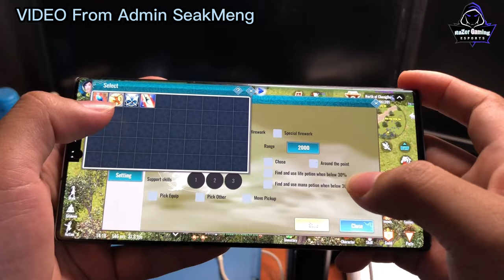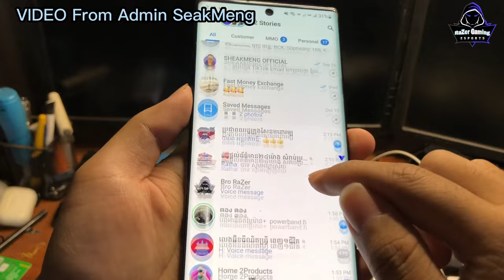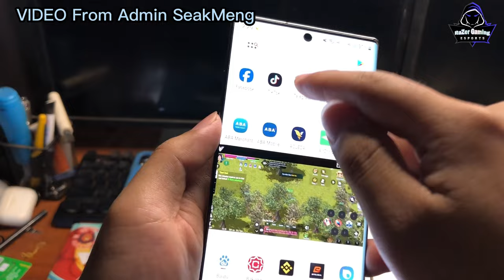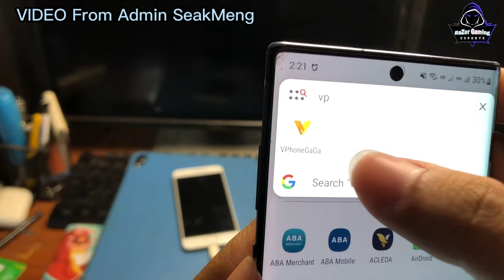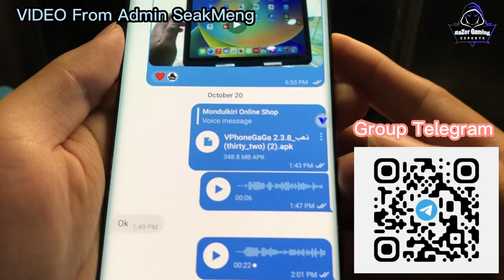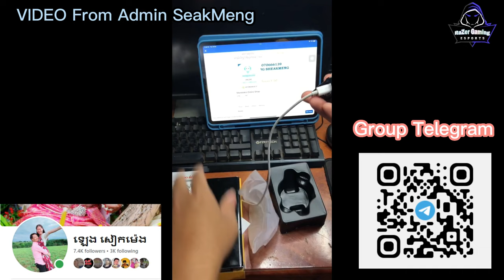JX2 How to open Many Game on Screen